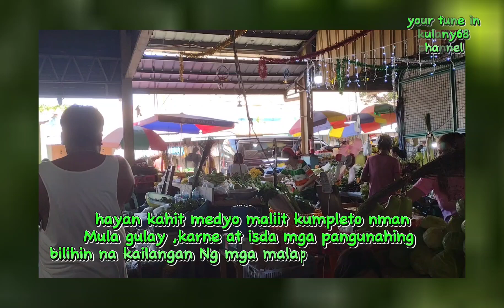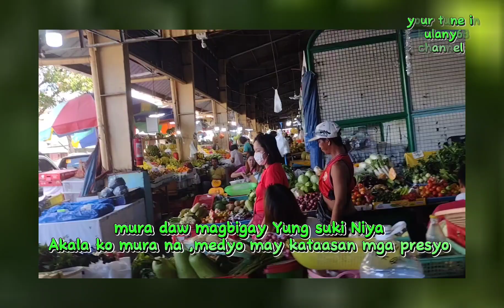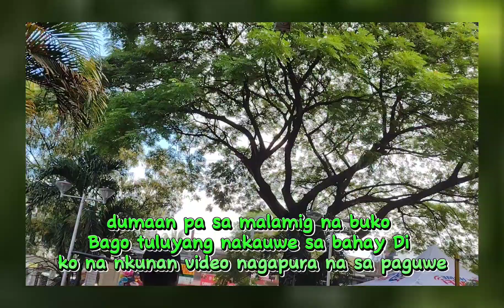ARAW , GABI PINAPASOK LUGAR NA ITO MATAO, MAINGAY AT MASAYA .